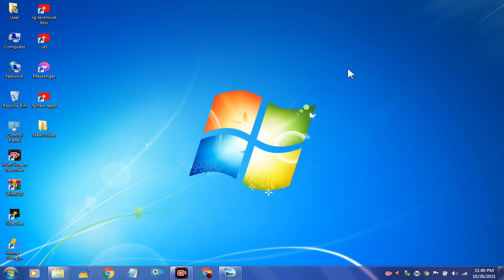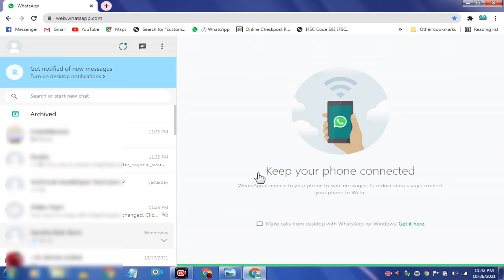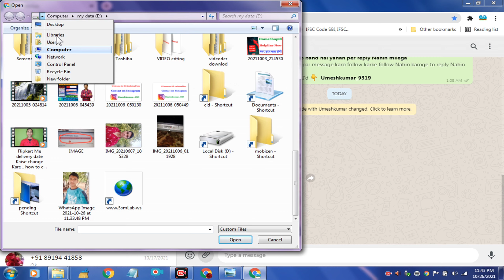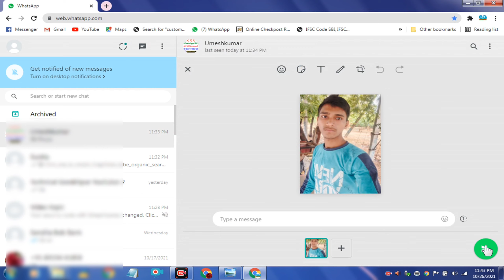laptop se WhatsApp per photo kaise bheje | how to send photo from laptop to WhatsApp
Dosto aaj ki video Main maine aap Logon Ko bataya hai ki laptop se WhatsApp per photo kaise bheje | how to send photo from laptop to WhatsApp

Your Queries- 👇
1.laptop se WhatsApp per photo kaise bheje

2.how to send photo from laptop to WhatsApp

3.Computer se WhatsApp per photo kaise bheje

4.laptop se WhatsApp per photo kaise bheje 2022

5.laptop se WhatsApp per video kaise bheje

6.laptop se WhatsApp se photo kaise bheje

7.pc se WhatsApp per photo kaise bheje

8.laptop me WhatsApp se photo kaise bheje

9.how to send photo from laptop to WhatsApp in hindi

10.laptop se WhatsApp per photo kaise send kare

My gadgets